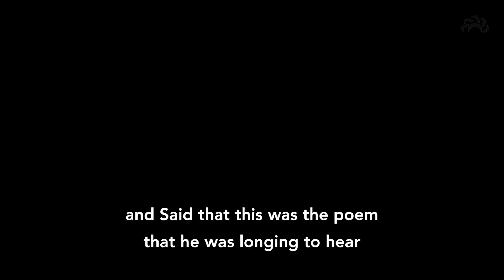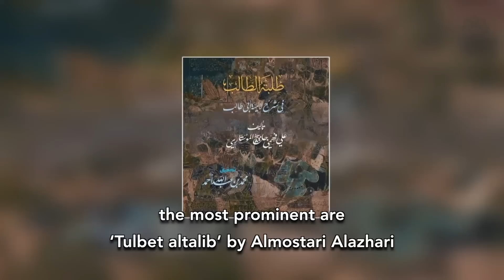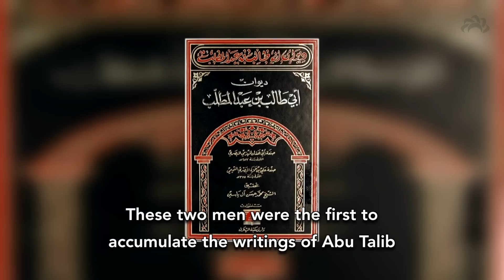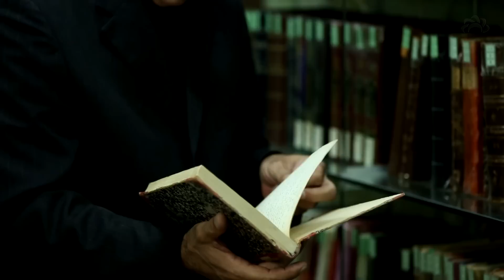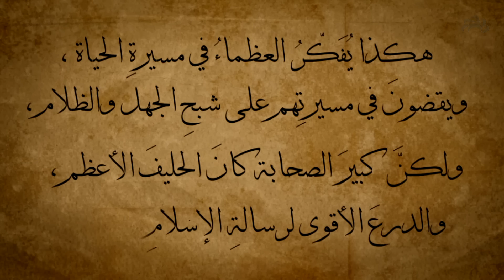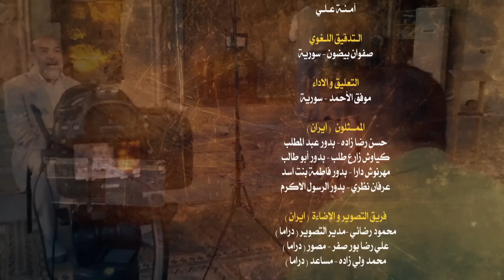Abu Talib, The Great Companion | Documentary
Abu Talib was the uncle of the Prophet Muhammed and was indeed very influential in his upbringing as well as one of the key men to have embraced and supported Islam in its infancy. In this documentary we look at the sacrifices that Abu Talib gave into the way of Islam as well as his role in supporting the prophet in his mission.